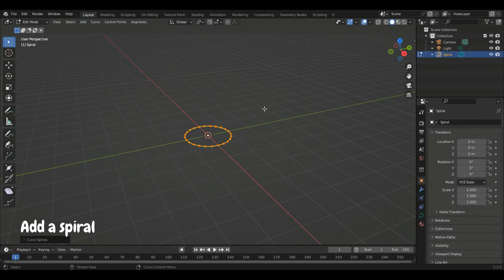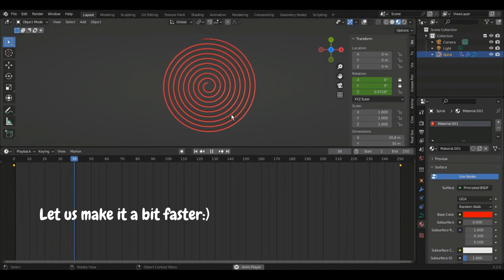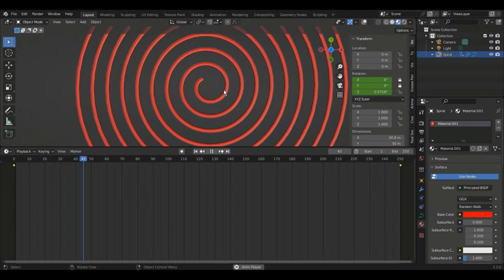How to easily create hypnotic effects in Blender Tutorial#blender